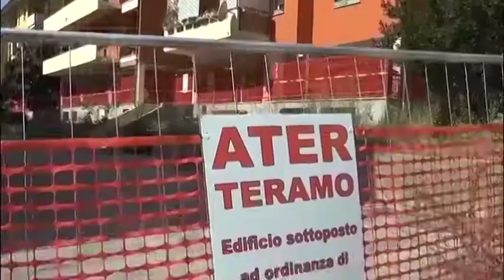Teramo - Consiglio comunale sulla ricostruzione